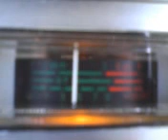PJ*KAUAI,HAWAII & UNCLE # 4 IN MISSISSIPPI WALKING & TALKING ! 6~2~12